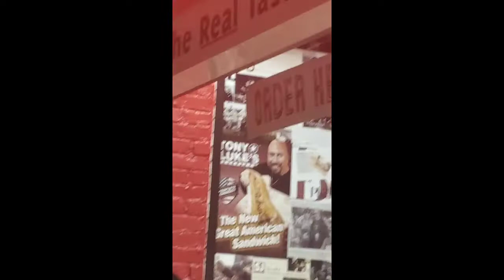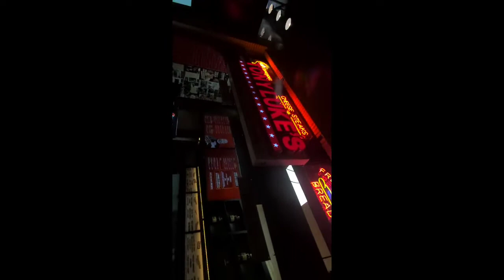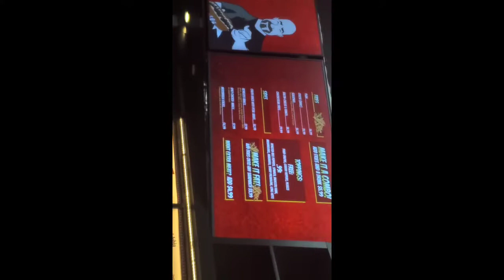Tony Luke's & Cocktails @ Horseshoe Casino . What to Expect |Halirious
Didn't Expect to have Such a wonderful time horseshoe casino . tonylukes was Amazing ..

Must Visit .

Like & Sub for More Happy hour Vlogs.